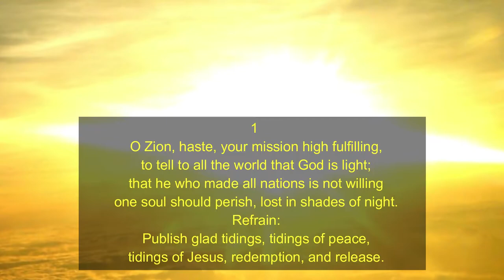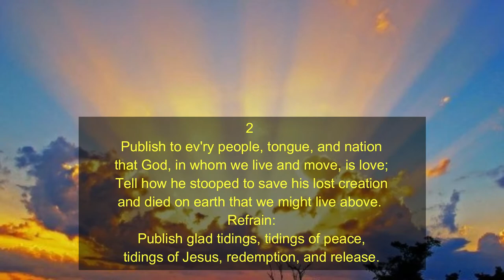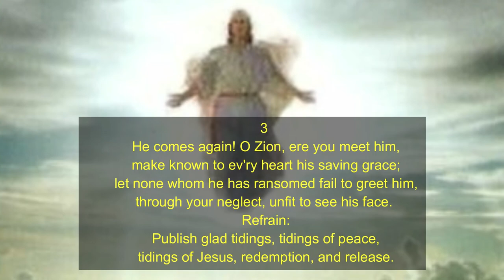8 14 2020